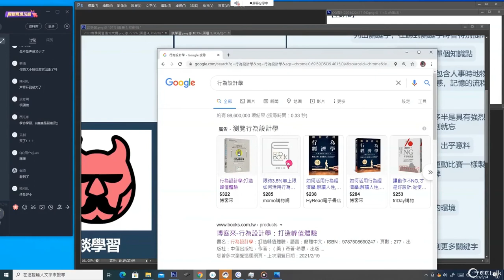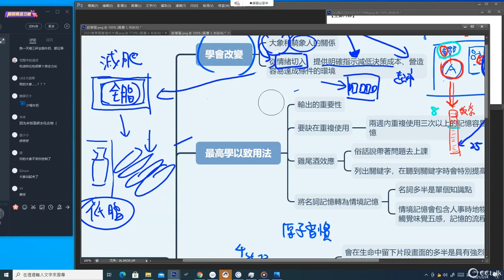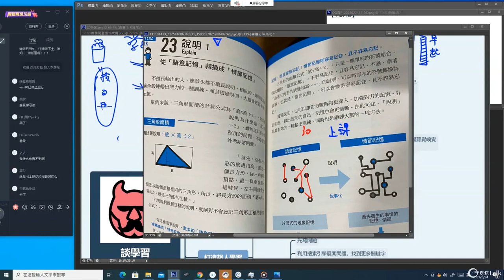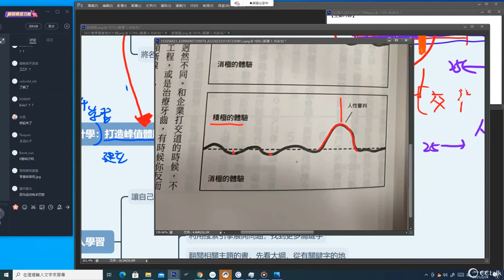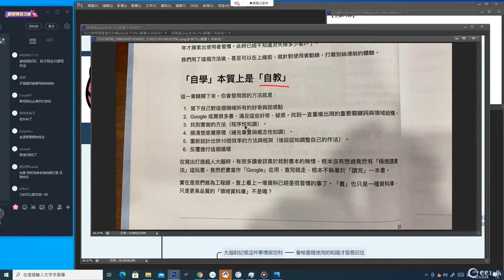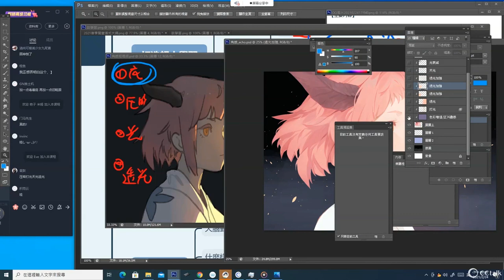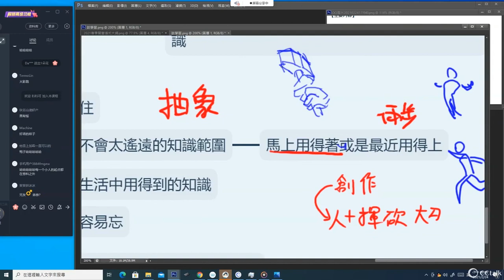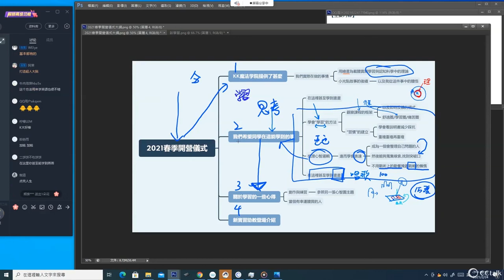【K大分享】關於學習的心得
創作、練習與幸運體質